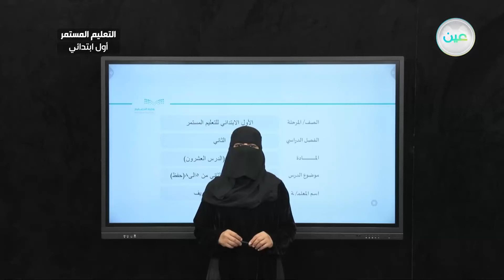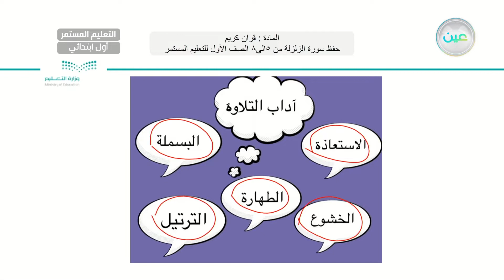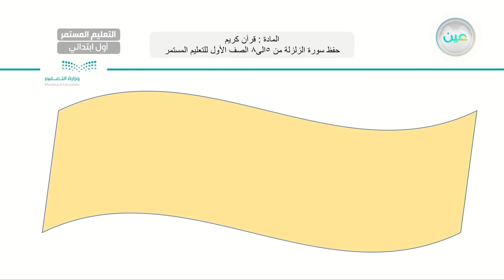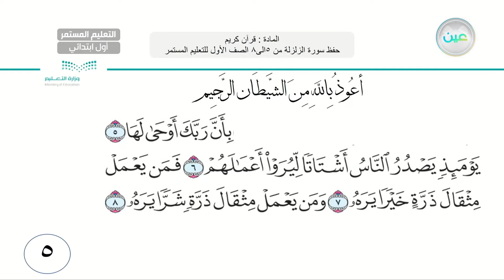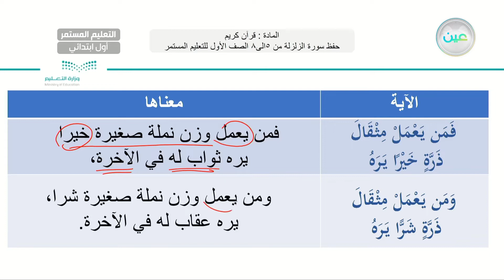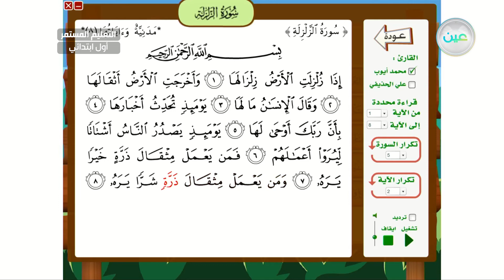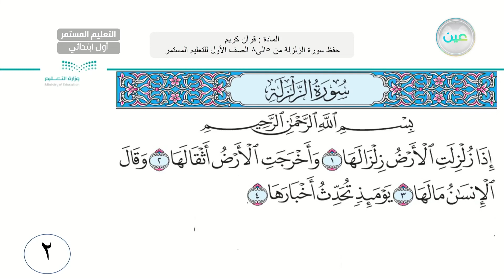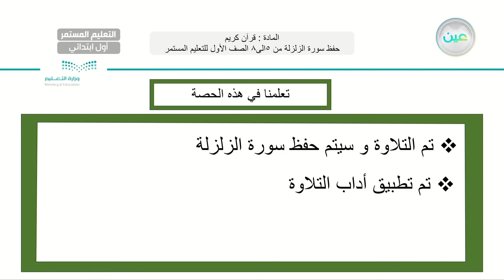سورة الزلزلة الجزء الثاني من 5 الى 8 ( حفظ) - قران - الصف الأول الابتدائي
الحصة الثالثة  - الخميس - الأسبوع العاشر - الصف الأول الابتدائي التعليم المستمر